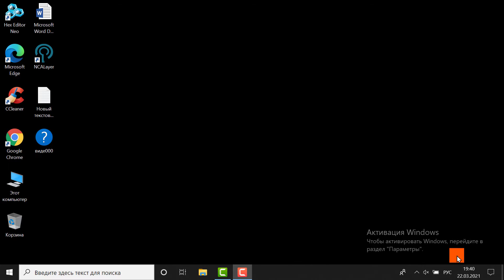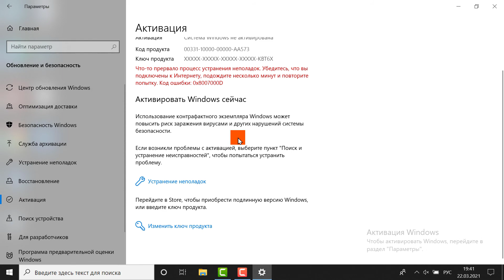Как активировать Windows 10